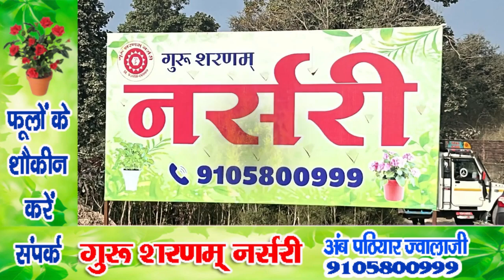मंडी बाल स्कूल में NSS कैंप : 35 स्वयंसेवी छात्र ले रहे भाग | Mandi | Special Camp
The chief guest Principal Jayshree Kapoor inaugurated the seven-day special camp of National Service Scheme at Government Senior Secondary School Mandi Bal. This special camp will run till 25 November 2024. Program Officer Ruchi said that 35 volunteers will participate in this camp. In this camp, cleaning of the school premises, cleaning of drains along the playground, cleaning of water sources in the adopted village and the surrounding area will be done. Yoga and exercise will be done daily.